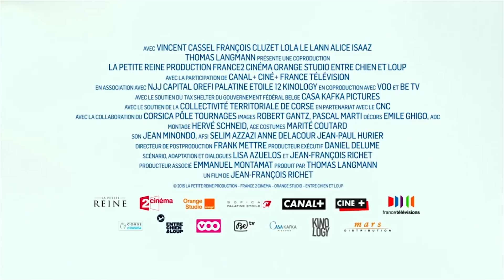Un Momento di Follia con Vincent Cassel | Trailer Italiano [Commedia] HD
Guarda il trailer di UN MOMENTO DI FOLLIA, una commedia con Vincent Cassel, François Cluzet, Lola Le Lann, Alice Isaaz e diretta da Jean-François Richet. Dal 24 marzo al cinema.